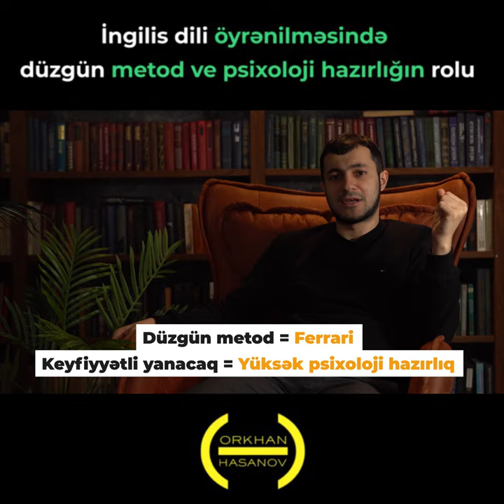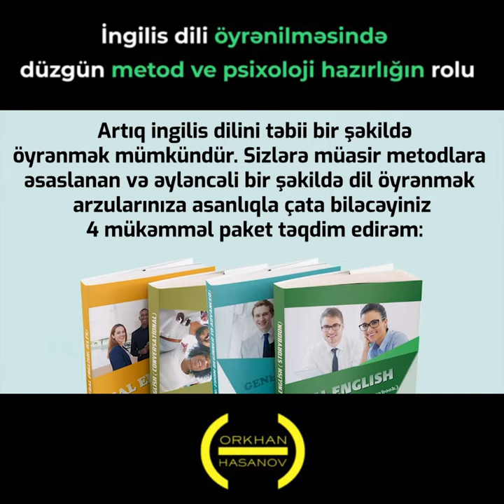İngilis dili öyrənilməsində düzgün metod və psixoloji hazırlığın rolu